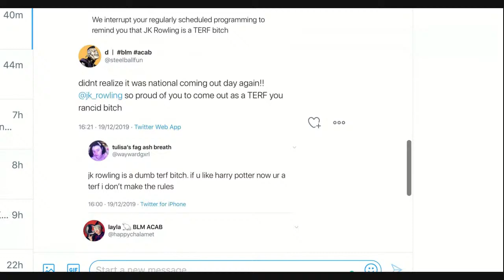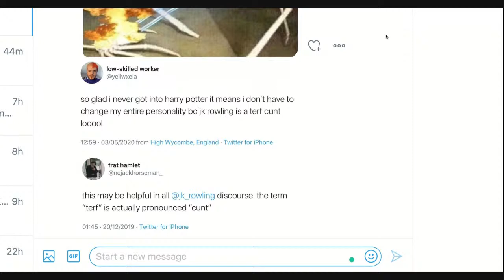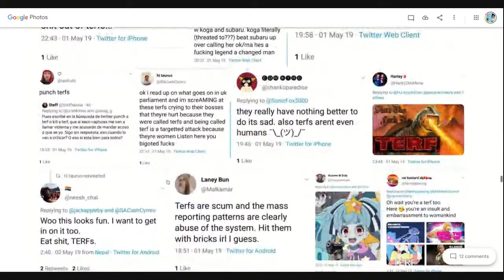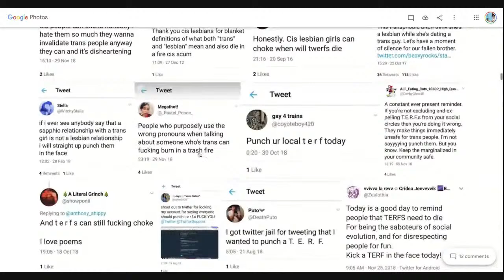Trailer (second go)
Blah de blah, another go to get used to the platform.